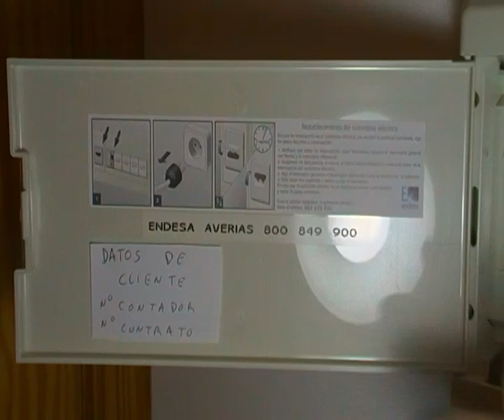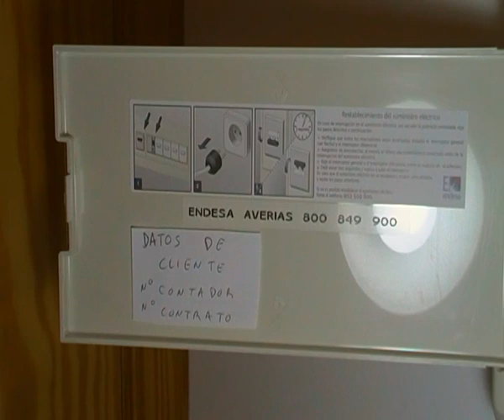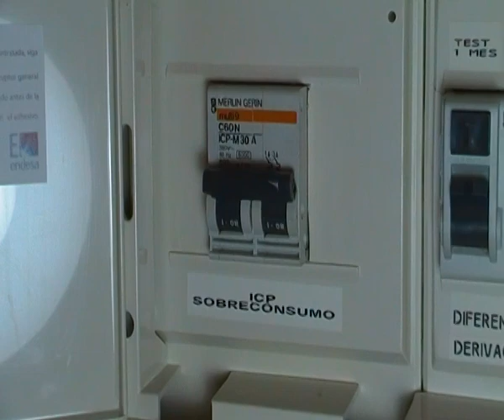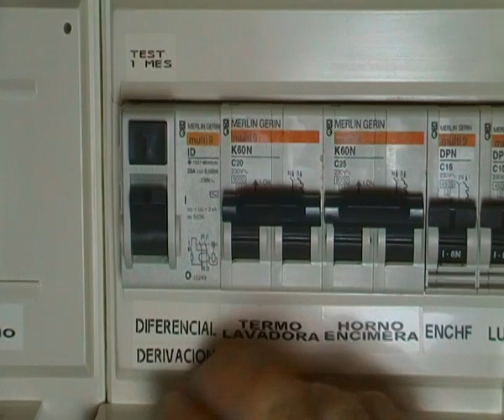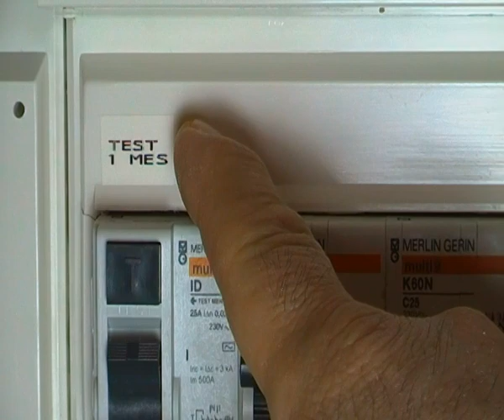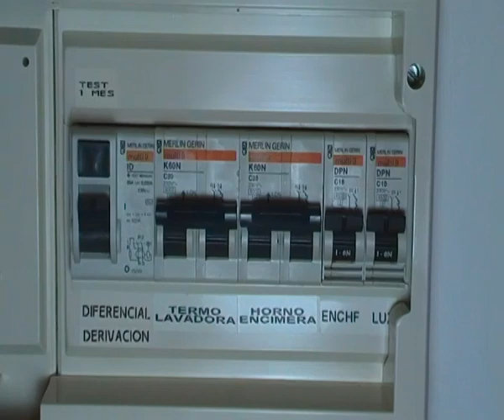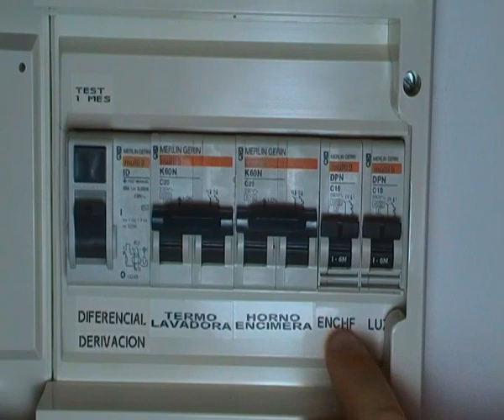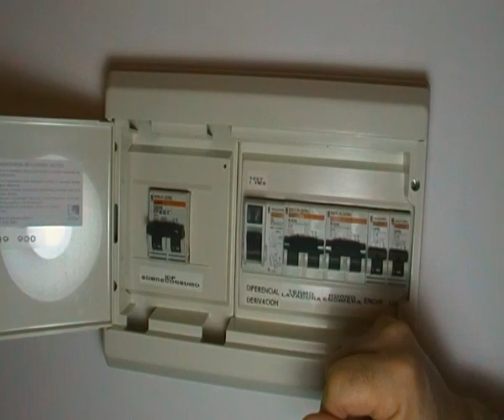INFORMACION UTIL A AÑADIR EN CUADROS ELECTRICOS - CGMP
Un aporte sobre electricidad básica, comentando un poco un cuadro eléctrico, este es antiguo, previo a la normativa REBT 2002 pero sirve para explicar sus componentes y la importancia del etiquetado, así como unos pequeños aportes personales a la rotulación del cuadro, espero que os sirva de utilidad.